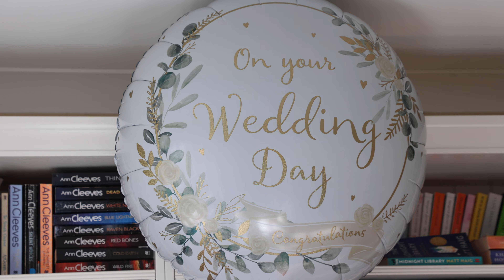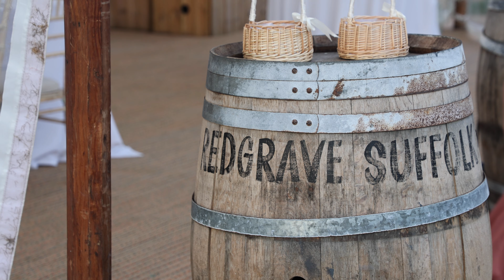Lauren & Karl's Wedding Highlight Video